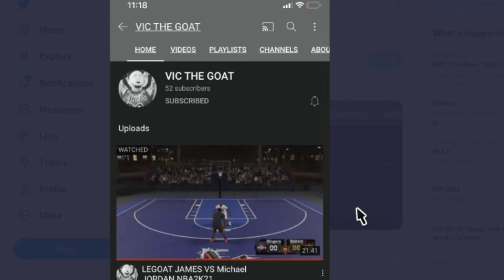*GTA 5* How to get the Stethoscope/peramedic Outfit!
I showed u how to get the Stethoscope